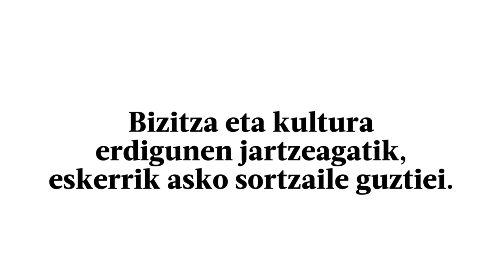BERRIA Aretoaren 100. saioa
| Itxialdiarekin batera hasi zuen bere bidea BERRIA Aretoak, martxoaren 16an, eta, ordutik, 100 emanaldi eskaini dira kulturarentzako plaza horretan. Antzerkia, musika, arte plastikoak, bertsolaritza, dantza, zinema... era guztietako kultur adierazpideen lekuko izan da agertoki digitala.
Eskerrik asko bihotzez bertan parte hartu duzuen sortzaile guztiei, garai hauetan ere kulturarentzako arnasgune hau eskaintzeagatik.

Eskerrik asko, halaber, zuri, BERRIAko ikus-entzule, pantailaren bestaldetik emandako sostenguarengatik.

Kultura ehuntzen jarraituko dugu.